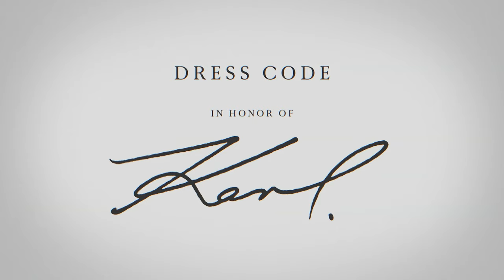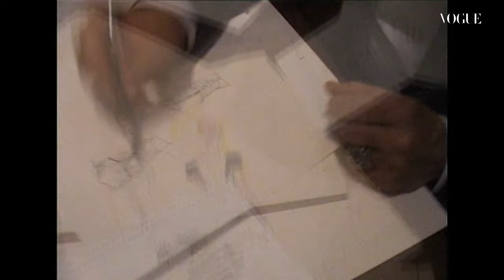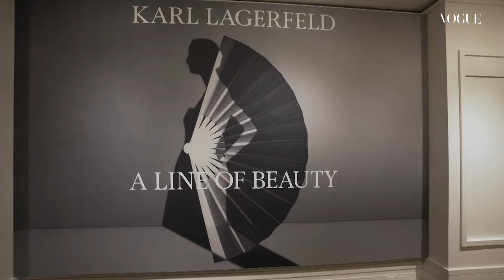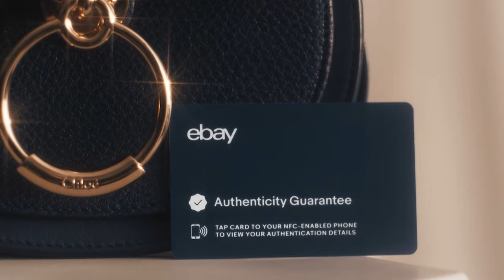Live at the Met Gala With Vogue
For the third year in a row, Vogue will be hosting the official Met Gala red carpet livestream on Monday, May 1, giving viewers the inside look at one of the most anticipated—and star-studded—events of the year.

Once again, the livestream will be hosted by actor and producer La La Anthony, joined this time by writer and man-about-town Derek Blasberg and Saturday Night Live’s Chloe Fineman. Internet multi-hyphenate Emma Chamberlain will also return as Vogue’s special correspondent.

This year’s Met Gala, which celebrates the indelible legacy of the late Karl Lagerfeld, will no doubt be a true fashion fête.